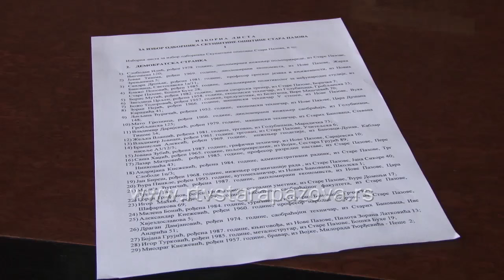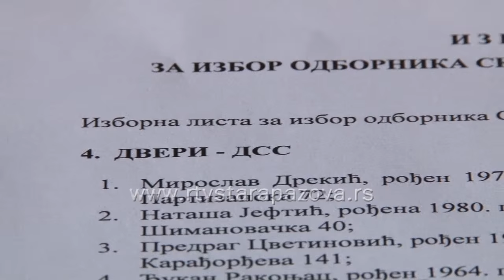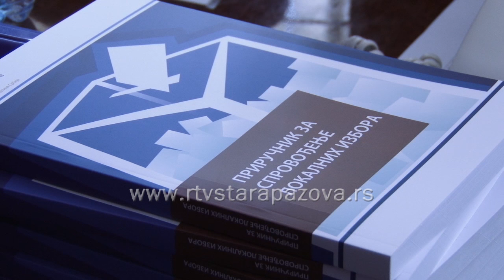Proglašene četiri izborne liste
Izborna komisija Opštine Stara Pazova proglasila je 4 izborne liste kandidata za odbornike u Skupštini opštine Stara Pazova. Komisija zaseda u sobi 28 u zgradi opštine.